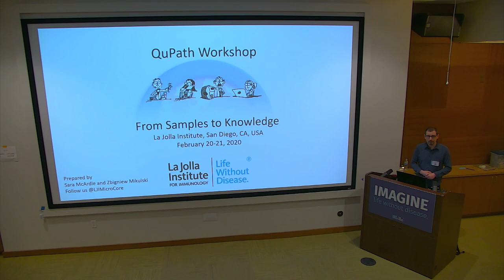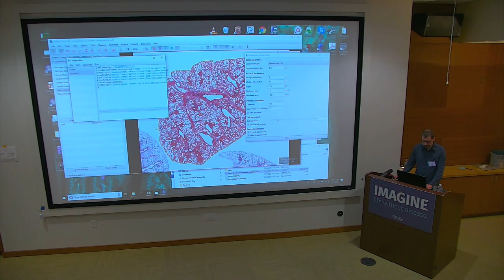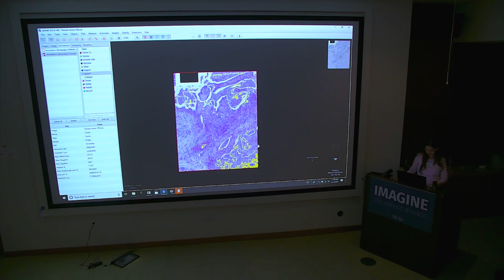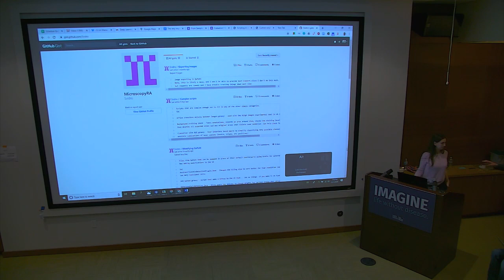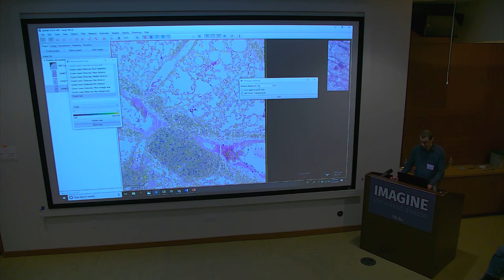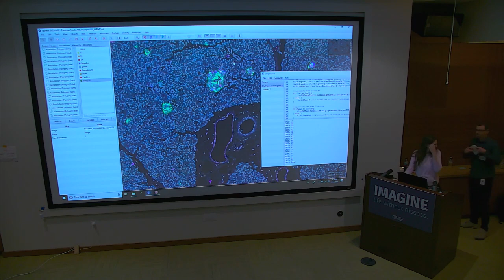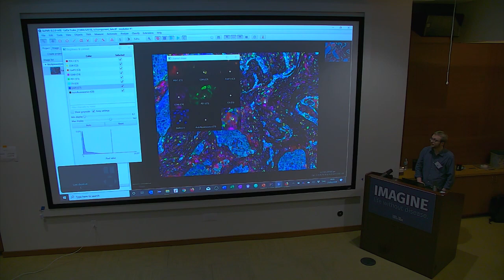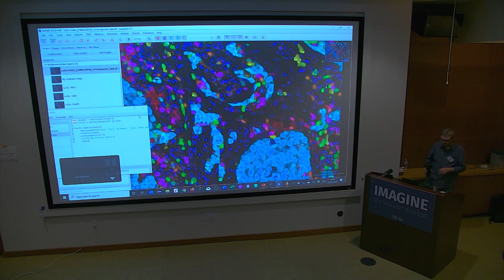QuPath Workshop From Samples to Knowledge 2020 - Day 2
00:00 From Sample to Slide and review of day 1 - Zbigniew Mikulski
35:23 Deep Learning Point Scanning Superresolution Microsocy (PSSR) - Linjing Fang @_LynnFang @manorlaboratory Salk Institute
43:55 Slide scanner artifacts and from Slide to Image - Zbigniew Mikulski
54:04 QuPath review and answers to questions
1:22:22 Freequenza Immunostaining Box - Matthew Meyer @0mgem0
1:27:40 How far is the immune system from the tumor? - Sara McArdle
2:26:33  Positive cell counts, H-score - Zbigniew Mikulski
2:50:29 Find representative regions - scripting exercise - Sara McArdle
3:07:05 Scripting resources
3:11:53 Making a better classifier - Rare cell finder - Sara McArdle
3:42:38 Random Forest Classifier - Sara McArdle
3:51:10 Resource: Weka - the workbench for machine learning
4:18:00 Analysis of immunofluorescence data - Zbigniew Mikulski
4:52:58 Measurement of overlap between fluorescence markers - Sara McArdle
5:33:45 Multiplexing techniques for tissue biomarker analysis: an overview on spatial mRNA profiling - Sripad Ram
6:04:47 Analysis of multiplex data - Pete Bankhead

This is a live recording from our workshop and a lot of sessions have longish breaks when we were helping our participants. You can skip to more relevant parts using links above and below.

Review session:
57:40 Cell detection from H&E image
1:03:08 Batch processing
1:08:30 Training cell detection classifier
1:11:30 Using the selection mode
1:13:20 Measurement maps
1:18:13 Measurement and annotation tables

How far is the immune system from the tumor:
1:38:10 Stain vectors
1:40:26 Positive cell detection for immune cells
1:52:14 Training pixel classifier to detect tumor
1:56:04 Create annotation for tumor
2:01:30 Transfer annotation to CD3 image
2:12:04 Interactive image alignment

Other sessions:
3:05:29 Very scary sound
3:10:20 Set cell intensity classification
4:02:07 Adding additional measurements (including texture features)

and make sure to fill out the evaluation form
There is a slight shift between the video and sound, sorry about that! :)